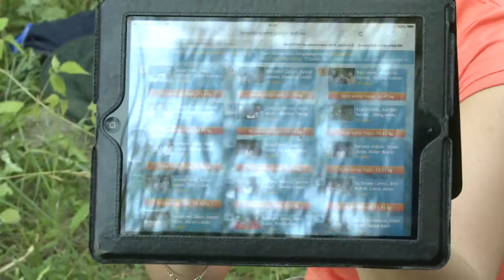Maratoni horgászversenyen méretettek meg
15. maratoni horgászversenyét rendezte a Paksi Atomerőmű Horgászegyesület a hétvégén. Az idei megméretésre közel harminc csapat nevezett. A győztes csapat összfogása 103,27 kg pikkelyes volt.